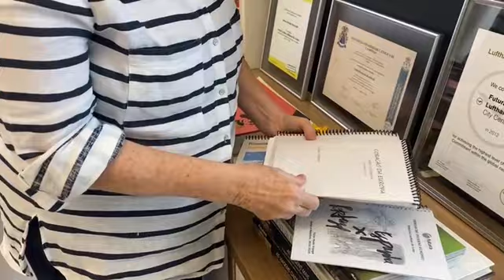REPORTAGEM – RAFAEL ALVES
VIAGENS DE FIM DE ANO: BUSCAS POR PASSAGENS AUMENTAM 220% EM DEZEMBRO.

TV TODODIA CANAL 14.1